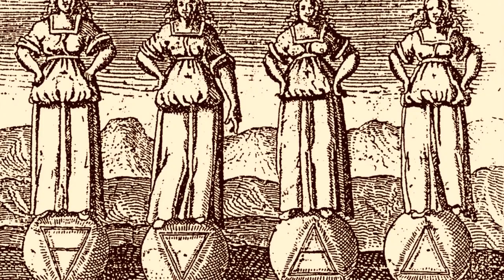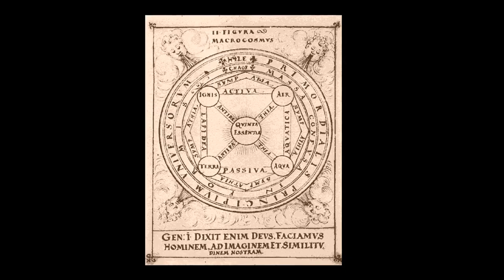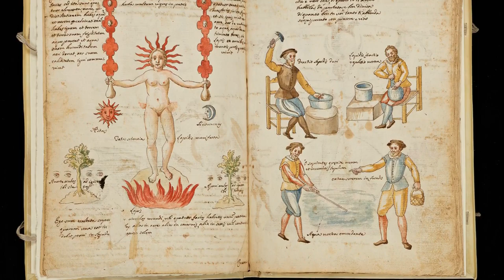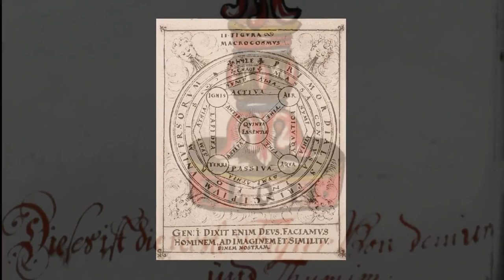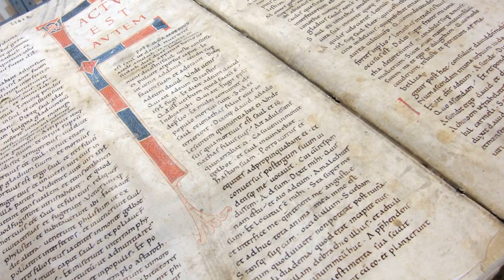Significati segreti della Pala Montefeltro - Piero della Francesca - I SIMBOLI NELL'ARTE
La Pala Montefeltro, detta anche Pala di Brera fu realizzata da Piero della Francesca intorno al 1472. Ora è conservata nella Pinacoteca di Brera a Milano.
Il senso della composizione, oltre a quello araldico e quello cristiano di sacra Conversazione, è legato al concetto alchemico di purificazione e di trasformazione dalla materia bruta e grezza a quella raffinata e pura, quindi allusione al passaggio dalla morte alla vita eterna per Battista Sforza, alla necessità di continua elevazione mentale e spirituale necessarie a Federico da Montefeltro e la rappresentazione del figlio Guidobaldo, quale nuova pietra filosofale che porterà al ducato sempre maggior splendore, grazie all'influenza culturale, artistica e filosofica delle illustri personalità presenti alla corte dei Montefeltro.

VUOI ESSERE PARTE DEL NOSTRO PROGETTO DI DIFFUSIONE DELLA CULTURA?

Se il nostro documentario d'arte ti è piaciuto, se lo hai trovato interessante, istruttivo, se pensi che il nostro lavoro di diffusione della cultura e della bellezza meriti un sostegno, fai una piccola donazione all'Associazione Ars Europa per aiutarci a realizzare altri documentari d'arte sempre più belli e coinvolgenti.

Rendi la tua vita più ricca, più piena, più colta.

Ogni euro donato diventerà arte, bellezza e cultura, per te e per tutti.

Scegli pure l'importo che vuoi donare, 1, 2, 5 o 10 euro.